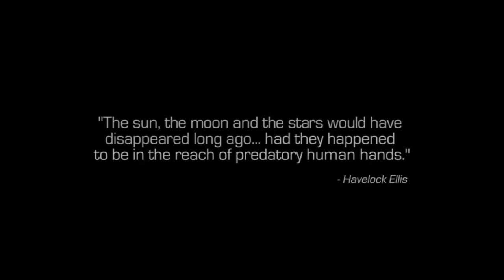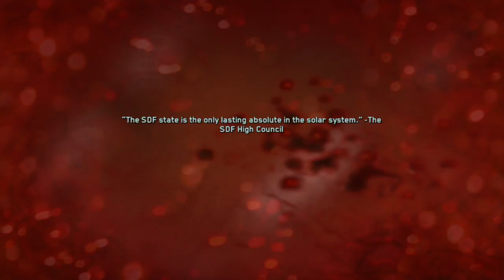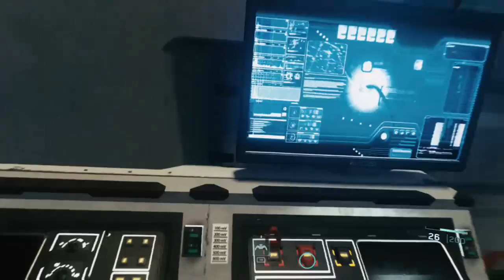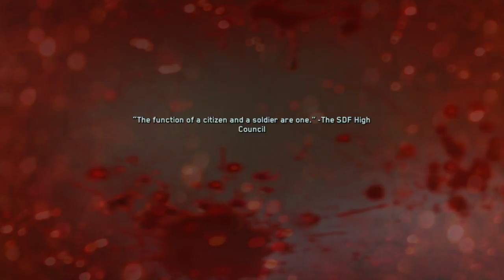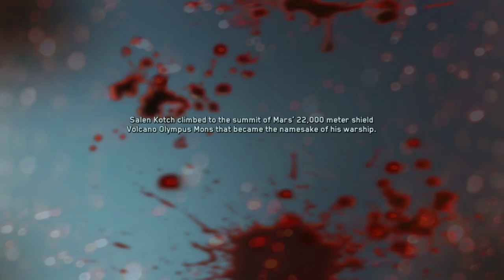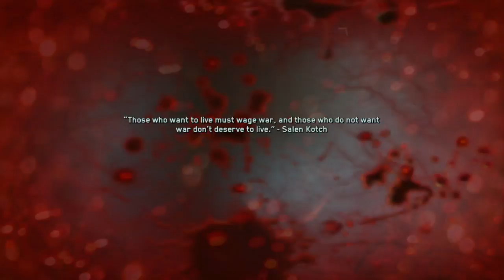Twitch LIVE: Call of Duty - Infinite Warfare Pt. 1